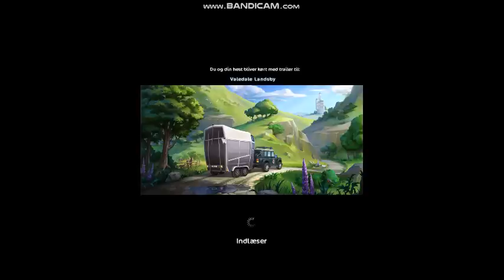Køber ny hest til Braveback! | Dansk Star Stable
Tusind tak fordi du gad se med i denne video:D det betyder rigtig meget:D

Anne_Og_Penny
Ana_Braveknight

Anden Youtube kanal:
Anne og Penny

Elsker jer alle!